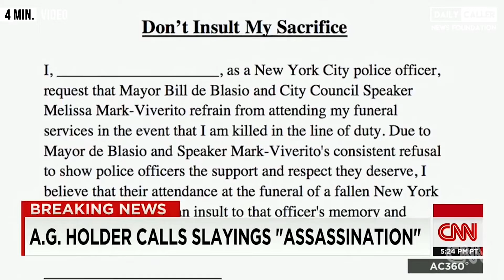De Blasio Calls It Quits And Ends Presidential Campaign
Mayor Bill De Blasio, once called the worst mayor in the United States by President Trump announced the end of his presidential campaign on Morning Joe.